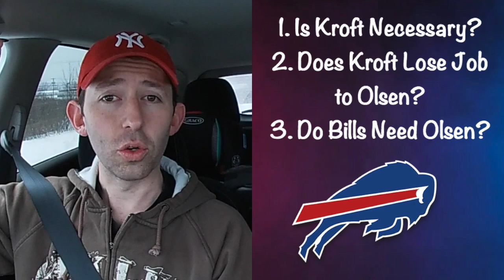Greg Olsen to Buffalo?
With the Carolina connection still evident, is Greg Olsen a target for the Buffalo Bills this offseason?